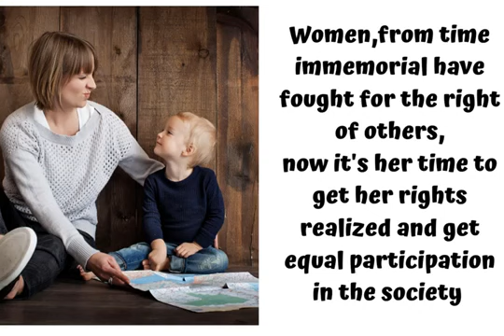HAPPY INTERNATIONAL WOMEN'S DAY || 8th MARCH 2021 || WHATSAPP STATUS VIDEO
Mayam gi damak t nungai2 ba video su upload twjarak kanii.

whatsappstatus whatsappstatus whatsappstatus whatsappstatus whatsappstatuswhatsapp status
Love song story
love marriage status
fake love# romantic song#romantic status
sad status#love status#freindship status
love mom status#funny status
entertainment video